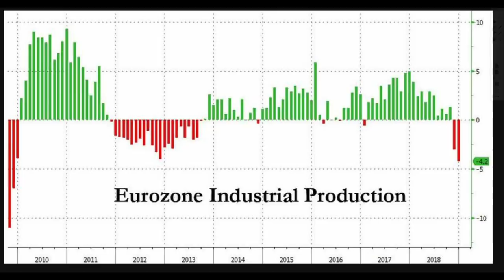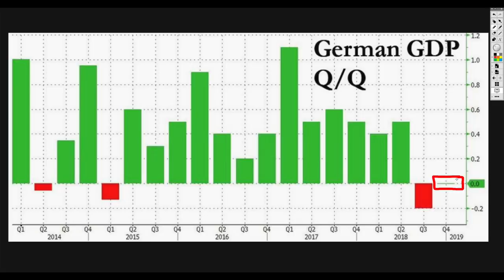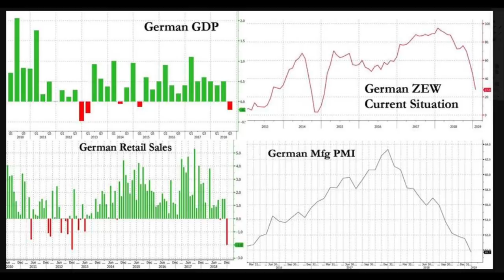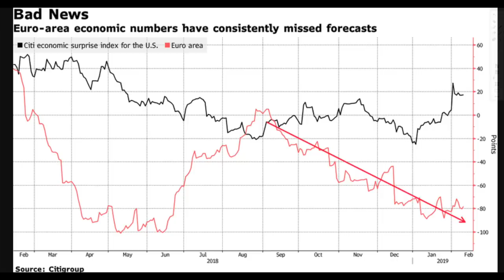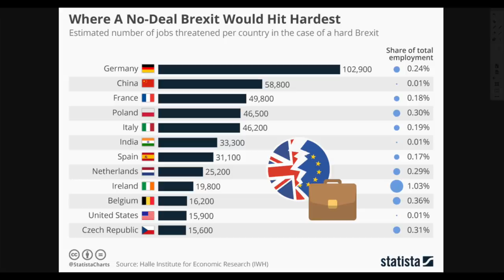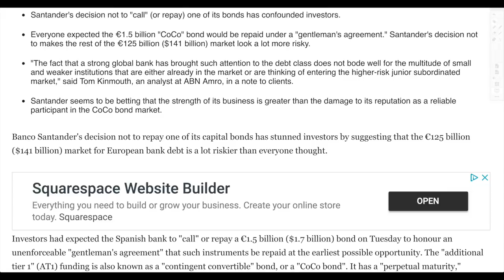Europe Deflationary COLLAPSE Accelerates! Trillions Printed and Economy Still In Crisis Mode.